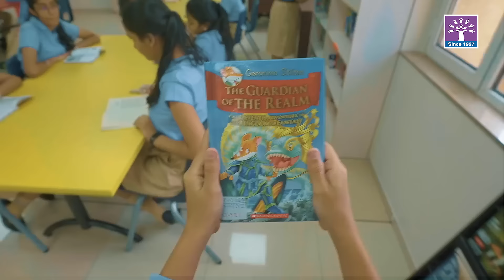Podar Group Of Schools - Admissions Open for A.Y. 2023- 2024 | Best Education Network in India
We're Preparing Tomorrow's Leaders, Today! Our unique learning process let students dabble in a diverse set of stimulating academic, cultural, and co-scholastic programmes.
📌 Playgroup to Class XII
📌 Voted as the Best Education Brand in 2022 by the Economic Times
📌 Football, Archery, Basketball, Skating, Yoga, Dance, Music & Arts